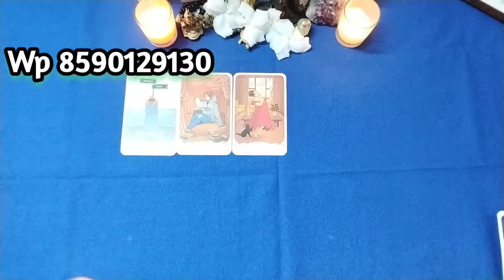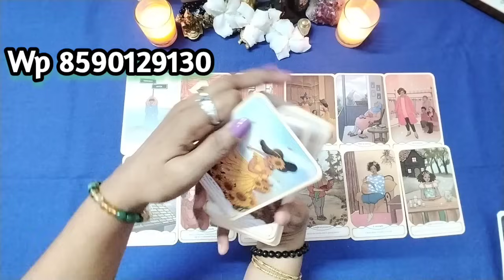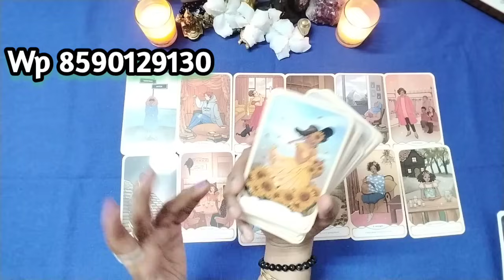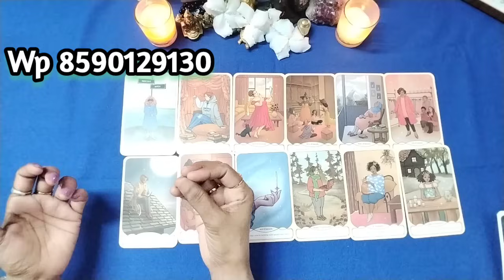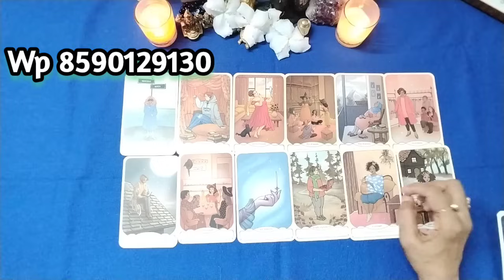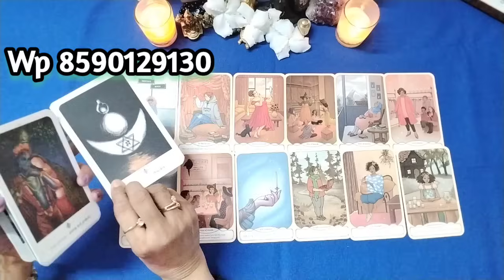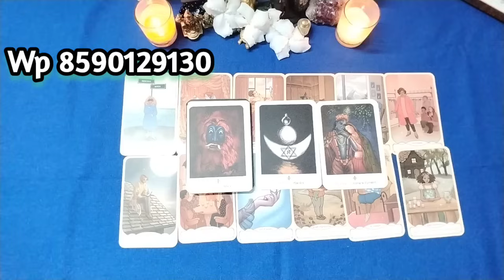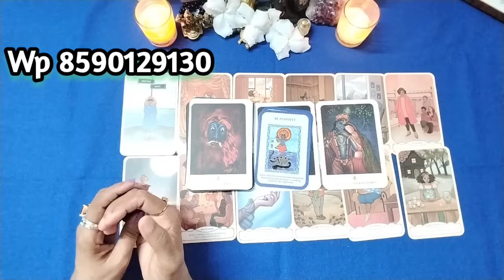🙏🌹ഇന്നത്തെ യൂണിവേഴ്സൽ മെസ്സേജ് 🙏🌹✨✨✨🧿🧿🧿🪶🪶🪶🌹🌹🌹💞💞🤗